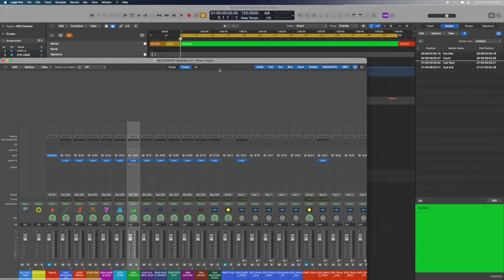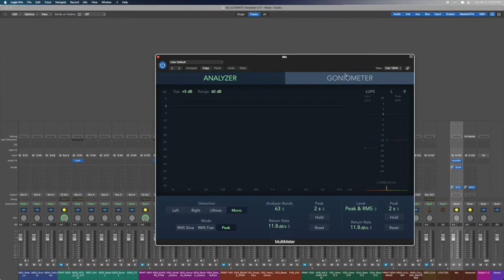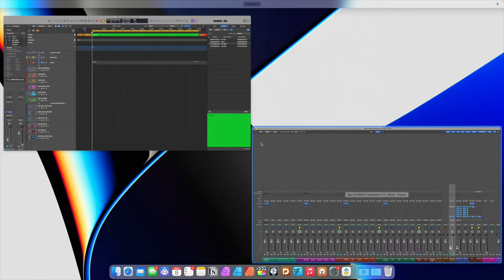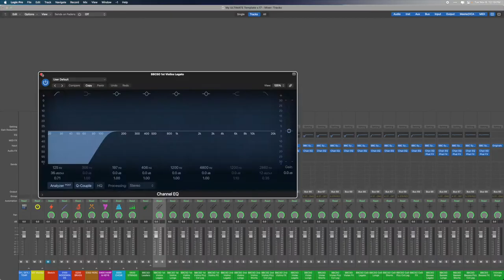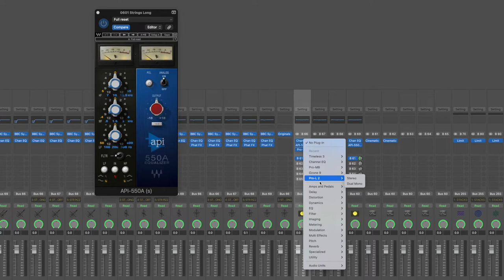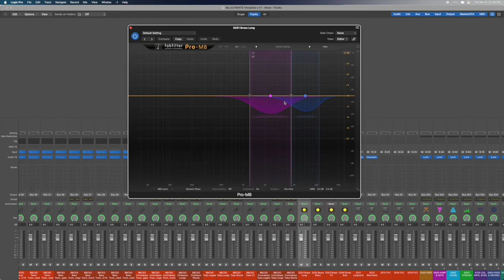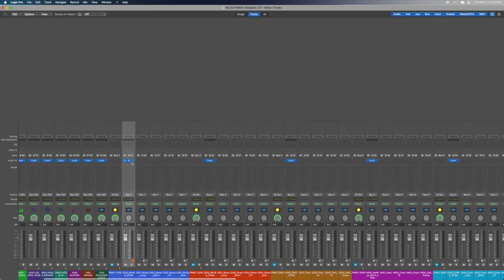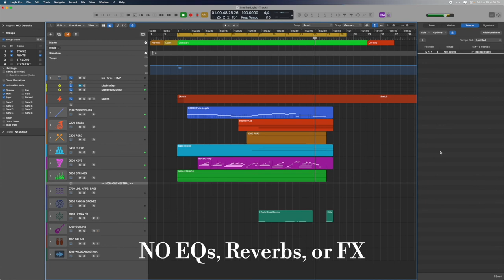Routing & Mixing - ULTIMATE Template (FULL TOUR) Part 2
This is how my orchestral template is set up for mixing and routing so that my music sounds amazing, coming right out of the box!

▶ Check out the templates I rely on to do my work

0:00 - Intro
1:55 - Concepts to keep in mind
5:09 - Routing
12:55 - Printing
17:28 - Mixing
32:05 - Comparing music with and without the mixing
33:39 - Outro